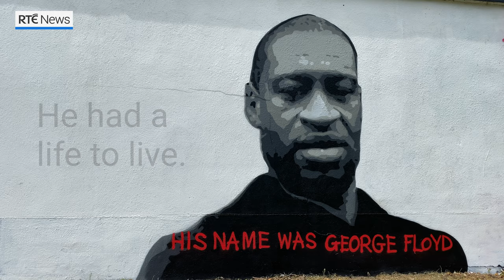George Floyd mural in Dublin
"We all have a responsibility to stand up against inequality and injustice."

Dublin street artist Emmalene Blake explains why she paid tribute to GeorgeFloyd with this BlackLivesMatter mural on her estate in Tallaght.